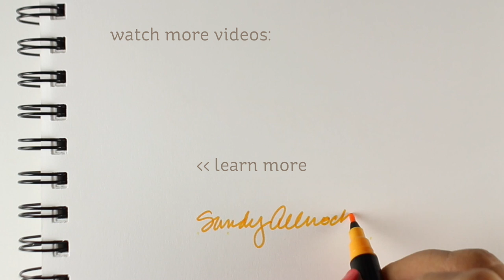Make a Gingerbread House Treat Box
I know, I know...it's early for Christmas crafts! But part of my service to YOU is showing you what you might want to get by the time the holidays are here - and that won't be all that far away! GAH!!! In today's video I'll show you a Christmas treat box - and over on Ellen Hutson's channel there's the halloween version.  Blog post with more info and pinnable images

ScorTape: 1/2" wide